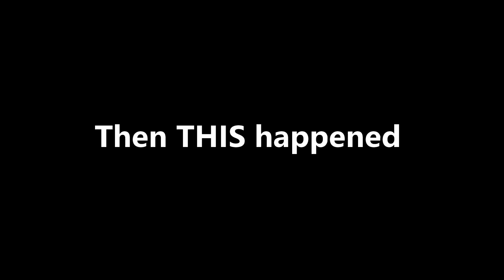DIESEL F-250 VS 5.0 V8 F-150.... DEEP SNOW!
Glad to have you back! Tires are Goodyear Duratracs  on the f-250 and on the f-150 they are avalanche studded tires. Not fair but still fun. It was all Ice underneath.